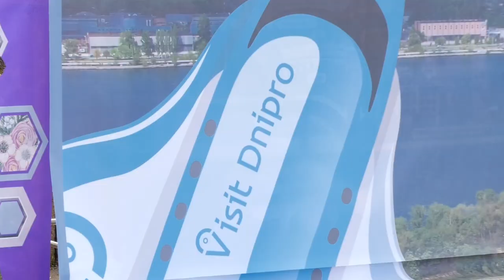У Дніпрі стартував тиждень туризму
Подію до Всесвітнього дня туризму проводять у місті вперше. У його рамках організовано низку заходів, зокрема, сувенірний ярмарок на площі Героїв Майдану та безкоштовні пішохідні екскурсії.

«Такими екскурсіями хочемо показати мешканцям та гостям різноплановість і багатокультурність нашого міста. Тематики різні: Дніпро – торговельний, Дніпро – бізнесовий, Дніпро – романтичний, Дніпро – зелений, Дніпро – історичний. А на сувенірному ярмарку можна ознайомитися або придбати продукцію, вироби, які виготовлюються, зокрема, і в нашому місті. Загалом такою масштабною подією як тиждень туризму популяризуємо цей напрям у Дніпрі і наголошуємо, що у місті є що показати і на що подивитися», — підкреслила заступниця директора комунального підприємства «Агентство розвитку Дніпра» Дніпровської міської ради Олена Мозгіна.

На сувенірному ярмарку представлені також промисел народних майстрів, організовано зону фудкорту, майстер-класи, розважальну програму. Ярмарок працюватиме до 1 жовтня.

Дніпрянка Наталія одна з перших завітала на ярмарок. Придивляється, що придбати.

«Цікавий захід у середмісті. Так усе гарно організовано. Ще не встигла все обійти, але приглянулися сувеніри з петриківським розписом. Планую з цього щось придбати. Загалом тут приємна атмосфера: лунає українська музика, творчі колективи виступають. Словом, колоритний ярмарок!» — підкреслила пані Наталія.

У рамках тижня туризму у місті професійні гіди до 3 жовтня чотири рази на день проводять безкоштовні пішохідні екскурсії. Аби на них потрапити, необхідно попередньо зареєструватися. Це можна зробити і через соціальні мережі —фейсбук та інстаграм

«Підібрали найбільш цікаві маршрути. Їх проводять близько десяти професійних екскурсоводів, випускники першої міської школи гідів, які люблять Дніпро, багато про нього знають і залюбки про місто розказують. Досить часто подібними заходами відкриваємо Дніпро не лише для туристів з інших міст, іноземців, а й для самих мешканців. Тож запрошуємо усіх охочих долучатися, буде цікаво», — розповів гід Ярослав Ярошенко. Він цього дня провів першу екскурсію у рамках тижня туризму «Дніпровський Старий Ринок, або Озерка тут ні до чого» для слухачів соціального проєкту «Університет третього віку».

За словами провідної спеціалістки сектору планування заходів управління з питань розвитку соціального захисту населення департаменту з питань місцевого самоврядування, внутрішньої та інформаційної політики міськради Вікторії Дерець, слухачі університету залюбки зголосилися долучитися: «Усіх охочих поділили за групами для відвідування таких екскурсій. Подія багатьох зацікавила. Тому щодня протягом цього тижня наші слухачі теж стануть учасниками таких пізнавальних заходів».